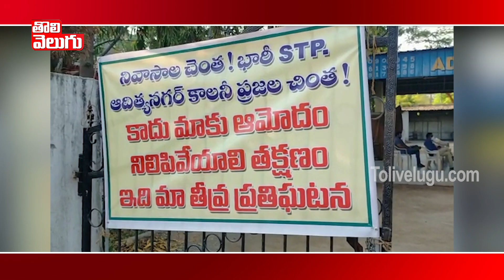STP వద్దు..ఇదో పెద్ద స్కాం..త్వరలోనే తొలివెలుగు లో | Kukatpalli Aditya Nagar Colony | Tolivelugu TV